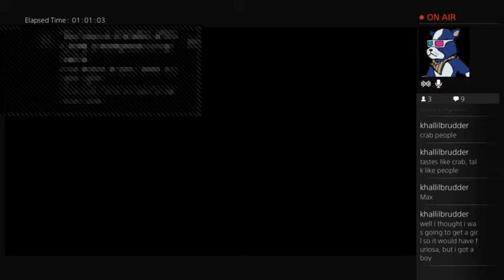Tuesdate Night: Unravel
Alex goes on an adventure with Yarny~!